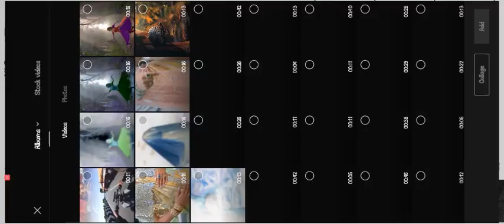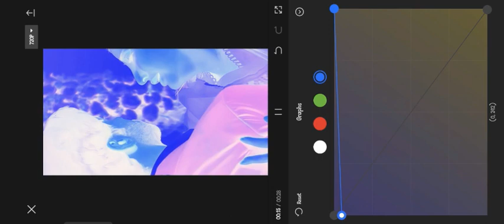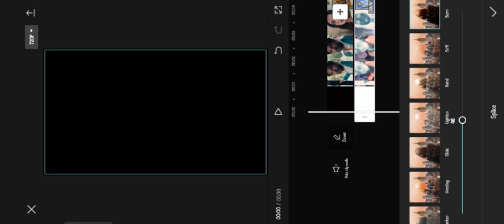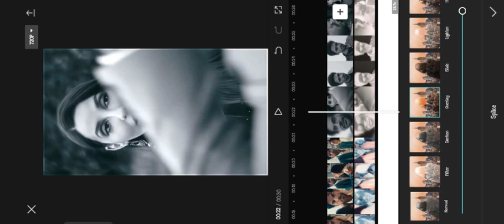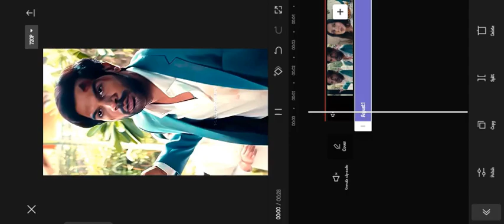How to create Hd / 4k video with cap cut video editor/ easy and simple trick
easy and simple trick for making your video Hd/4k only 2 minutes new capcut howtoedit #2023